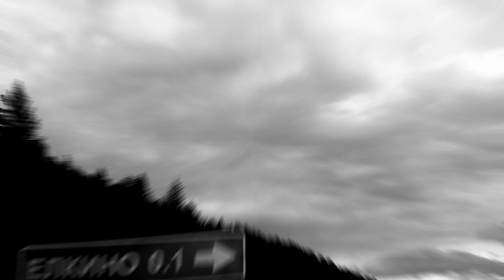Denitsa Mineva & Kosta T - Сылва [Creative Commons Music]🔴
[Song attributes]
ASSOC. ARTISTS:  Castello di Trokai, Denitsa Mineva & Kosta T, Kosta T, Trokai
Genres: Avant-Garde, Lo-Fi, Noise, Experimental, Musique Concrete, Improv, Sound Art, Instrumental

This song: Сылва is from Denitsa Mineva & Kosta T's album: Ёлкино

[Album Description]:

[Album Attributes]
Length: 01:27:15